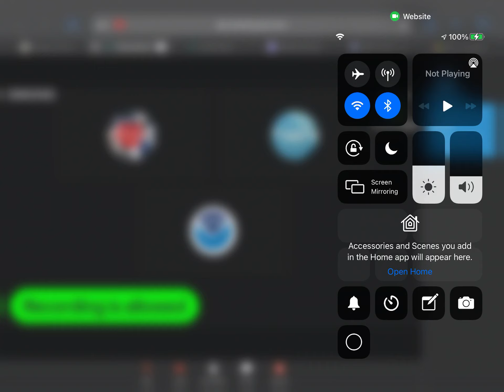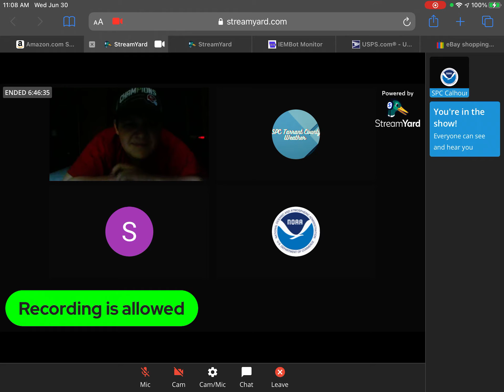Springfield RWT on Dixon, MO WNG648